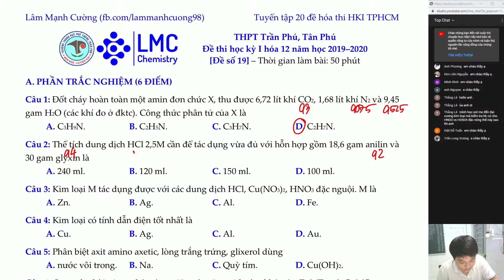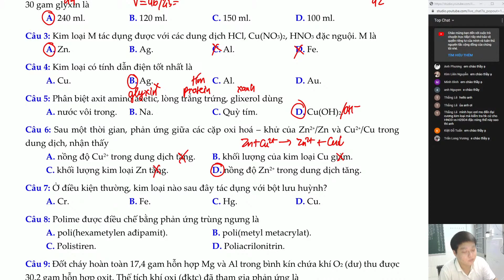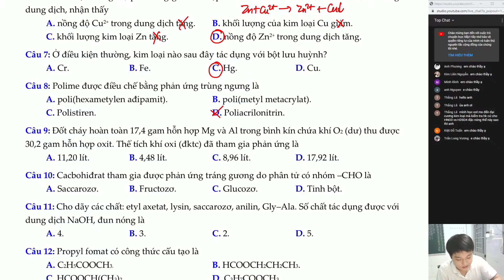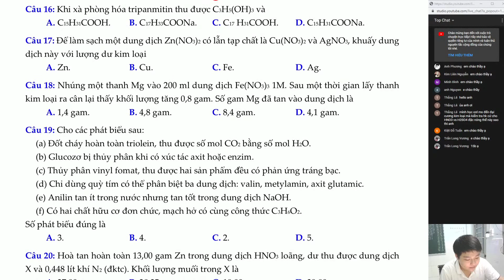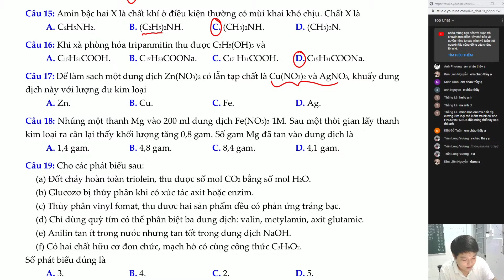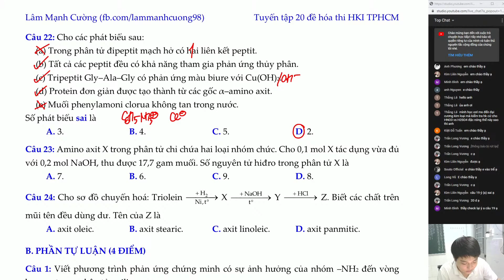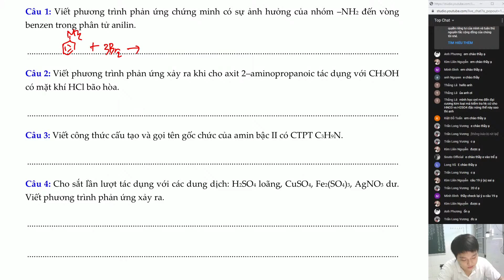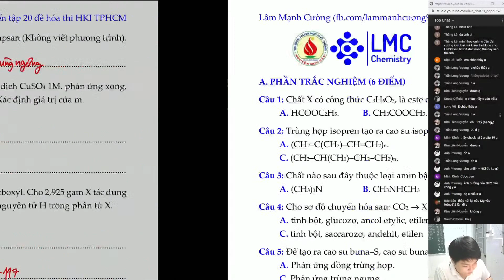Ôn thi HKI Hóa 12 - THPT Trần Phú, TPHCM (đề số 19)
★ Đăng ký học lớp hóa offline ở TPHCM hoặc khóa học online qua facebook hoặc gọi: 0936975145